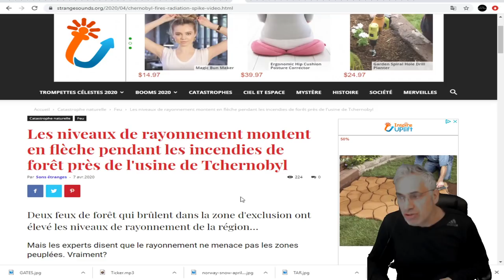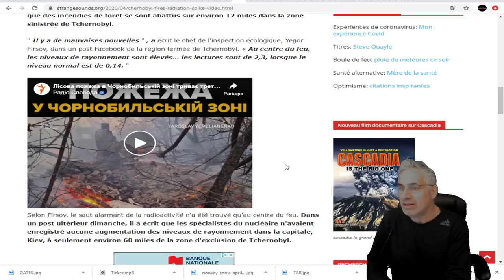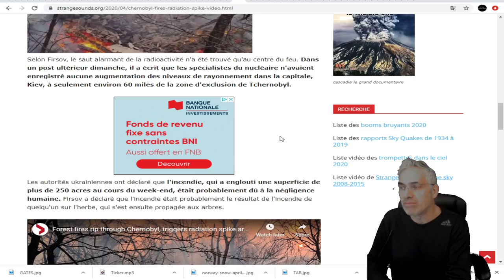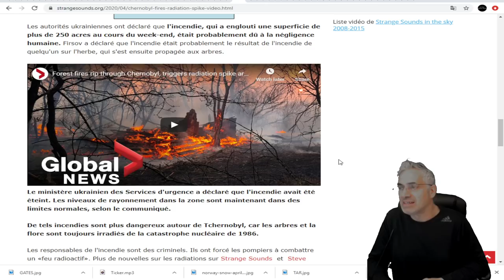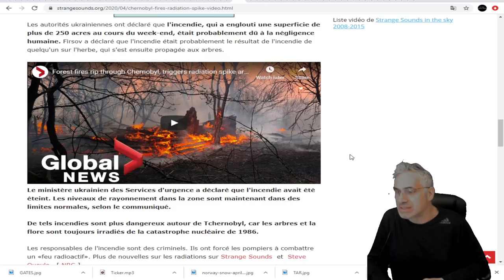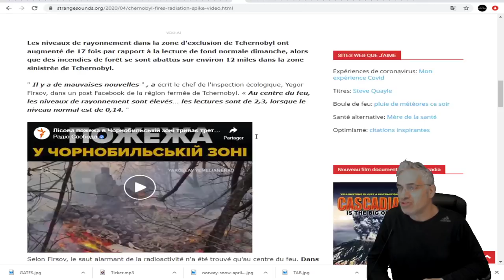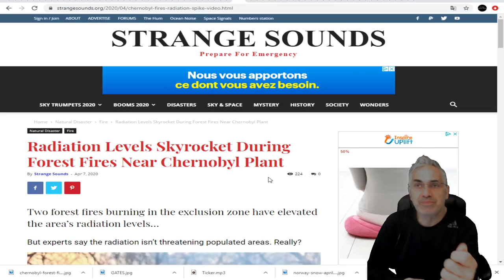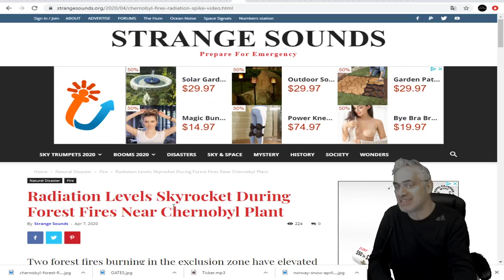Les niveaux de rayonnement montent en flèche pendant les FEUX de forêt près de l'usine de Tchernobyl